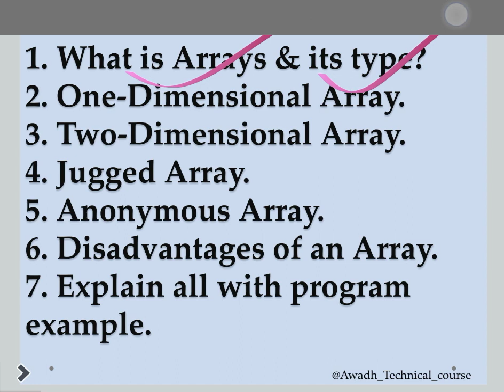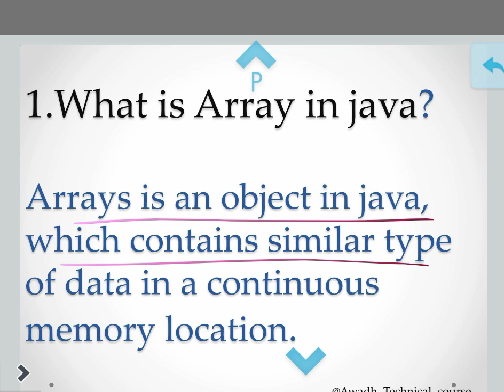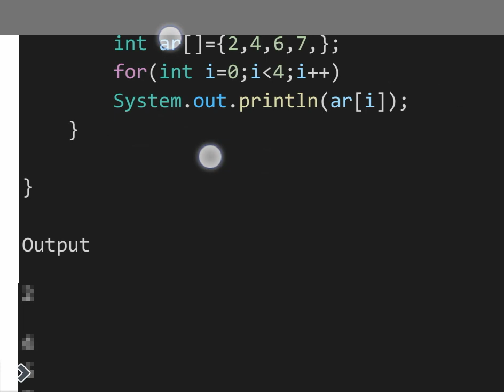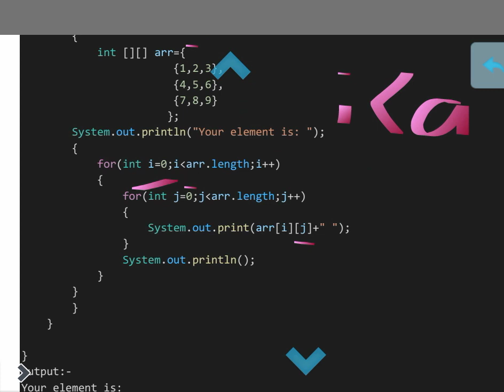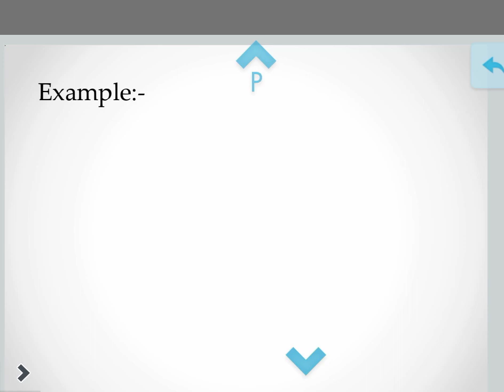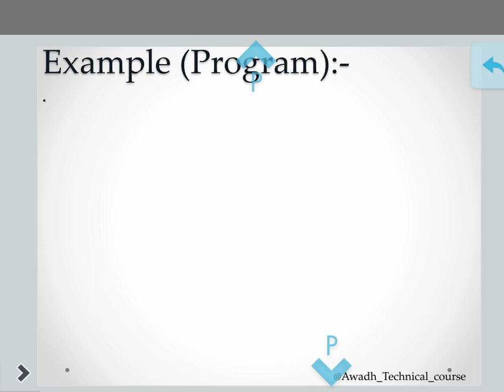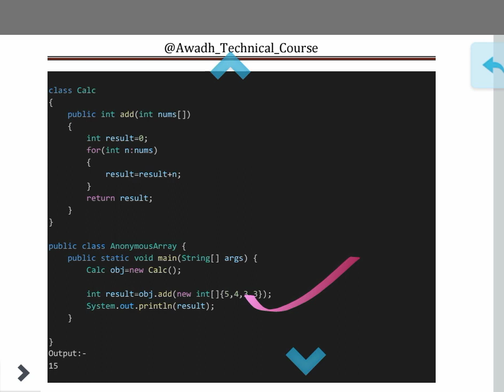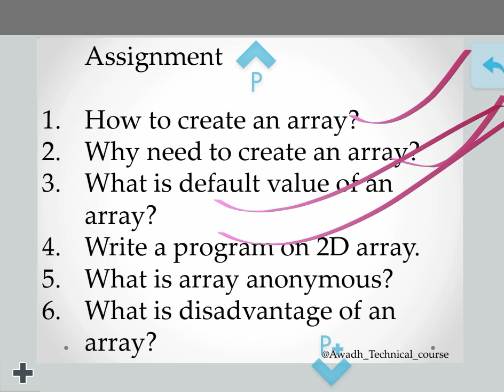java what is array? its type part- 9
java what is array?
its type
jugged array
anonymous array
disadvantage of array

00:00 Introduction of Array
01:27 Types of an Array
01:55 One Dimensional Array
03:09 Two Dimensional Array
05:13 Jugged Array
07:50 Anonymous Array
09:56 Disadvantage of an Array
10:33 Assignment

Java short video ⏯️⏯️